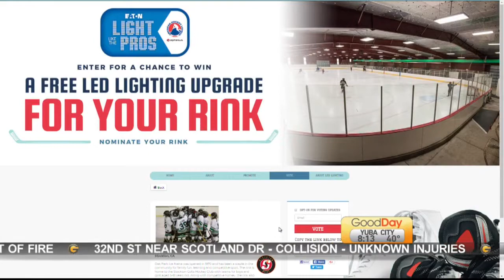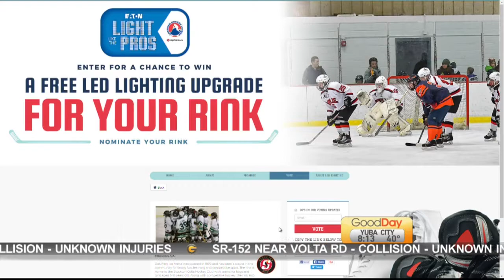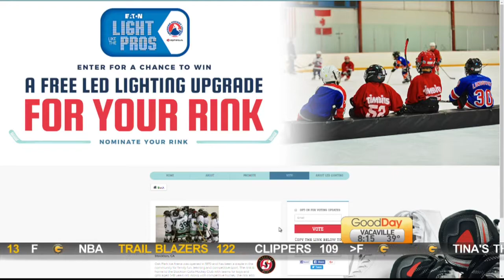Stockton Arena Lighting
We’re finding out how you can help the Oak Park Ice Arena get new energy and money saving LED lights.